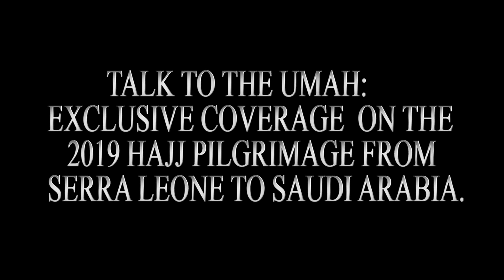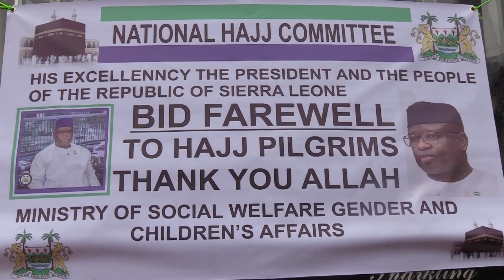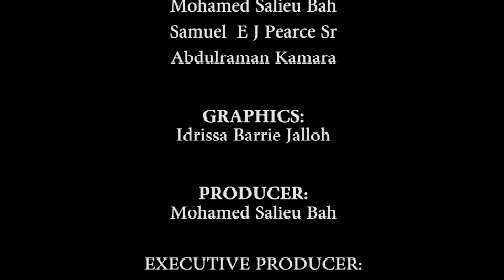TALK TO THE UMAH FRIDAY SHOW 9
2019 SIERRA LEONE HAJJ